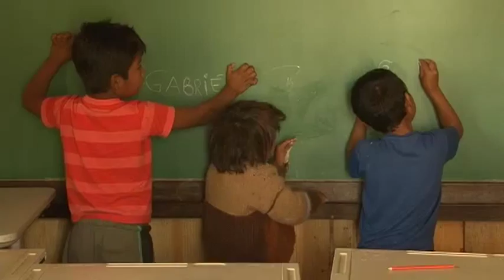Matrizes Comunidade Kaingang Santa Maria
Vídeo sobre a Comunidade Kaingang de Santa Maria produzido para o projeto Quadros Culturais do TV OVO Ônibus. Nele, os índios falam da importância do artesanato para a Comunidade Kaingang. O projeto Quadros Culturais tem o apoio da Lei de Incentivo à Cultura de Santa Maria.

Produção: Ananda Delevati
Imagens: Jonathan de Souza
Edição: Bruno Mello e Paulo Tavares
Finalização: Paulo Tavares